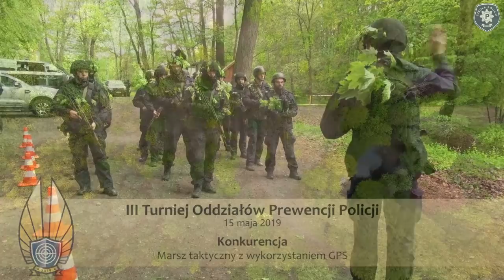III. TOP - Marsz taktyczny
Piąta z konkurencji rozgrywanych podczas III. edycji Turnieju Oddziałów i Samodzielnych Pododdziałów Prewencji Policji - przemieszczenie się marszem taktycznym z wykorzystaniem odpowiednich szyków, dostosowanych do zastanej sytuacji, z wykorzystaniem urządzeń GPS. Szkoła Policji w Słupsku, 15 maja 2019 roku.